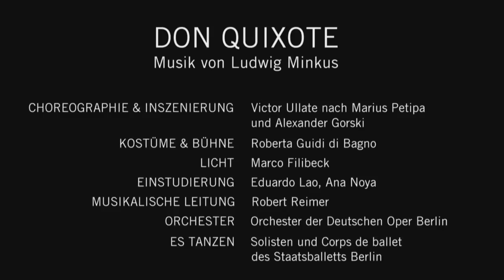DON QUIXOTE | Trailer | Staatsballett Berlin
Wir danken Víctor Ullate und seinem Team, Eduardo Lao (Einstudierung), Roberta Guidi di Bagno (Ausstattung) und Marco Filibeck (Licht), dass sie die Produktion und damit ihre Konzeption den momentanen Gegebenheiten des Hauses angepasst haben.

Cervantes‘ Geschichte von Don Quixote, dem Kämpfer wider die Windmühlen - heute aktueller denn je – ist nicht nur ein wichtiger Bestandteil der Weltliteratur, sondern auch Titel eines der berühmtesten Ballette des klassischen Repertoires, obgleich sich das Stück auf nur wenige Abschnitte der Buchvorlage bezieht. Nacho Duato hat seinen Landsmann Víctor Ullate mit der Erarbeitung einer neuen Fassung beauftragt, weil gerade er die Finessen spanischer Elemente im klassischen Bewegungskanon umzusetzen weiß. Mit Spannung dürfen das Publikum und die Tänzerinnen und Tänzer auf diese Interpretation blicken, die viele der schönsten Partien des klassischen Balletts bereithält, im Besonderen auch auf die Liebesgeschichte zwischen Kitri und ihrem Basil eingeht und dabei spanisches Flair verbreitet.

We thank Víctor Ullate and his team, Eduardo Lao (Staging), Roberta Guidi di Bagno (Sets and Costumes) and Marco Filibeck (Light Design),  that they have adapted the production and thus their concept to the current conditions of the house.

Cervantes’ tale of Don Quixote, tilter at windmills, – as relevant today as ever - is known as a key work of world literature; but it is also the title of one of the most famous classical ballets, even though the piece depicts only a few of the episodes contained in the novel. Nacho Duato commissioned his compatriot Víctor Ullate to compose a new version because he’s especially qualified to capture the nuances of Spanish elements in the classical movement vocabulary. Audiences and the dancers themselves can look forward to this interpretation with bated breath as it features many of the loveliest roles in classical ballet, dwells in particular on the love story between Kitri and Basilio and exudes Spanish atmosphere.

Trailer: Renato Tonini